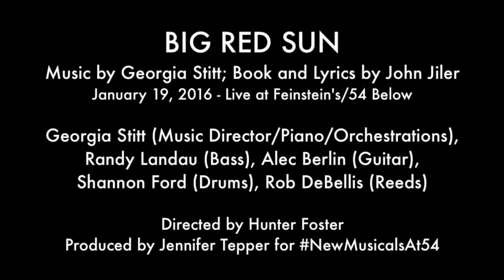Betsy Morgan - "Hometown Girl" 1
BIG RED SUN
January 19th, 2016 Live at Feinstein's/54 Below

Book and Lyrics by John Jiler

Directed by Hunter Foster
Produced by Jennifer Tepper for NewMusicalsAt54

Video recorded by Allie Glickman

Georgia Stitt (Music Director, Piano, Orchestrations)
Randy Landau (Bass)
Alec Berlin (Guitar)
Shannon Ford (Drums)
Rob DeBellis (Reeds)